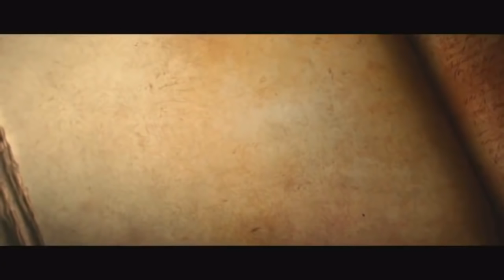VIDEO GAME TRAILER: DIABLO 3 || FULL OFFICAL TRAILER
The video game trailer of DIABLO 3

Diablo III is an action role-playing video game developed and published by Blizzard Entertainment. It is the third installment in the Diablo franchise and was released in the Americas, Europe, South Korea, and Taiwan on May 15, 2012, and Russia on June 7, 2012,[ for Microsoft Windows and OS X. A console version was released for the PlayStation 3 and Xbox 360 on September 3, 2013.Versions for PlayStation 4 and Xbox One were released on August 19, 2014.

In the game, players choose one of six character classes  Barbarian, Crusader, Demon Hunter, Monk, Witch Doctor or Wizard (with the Crusader being unavailable unless the player has purchased the expansion pack, Diablo III: Reaper of Souls)  and are tasked with defeating the Lord of Terror, Diablo.

Developer(s) Blizzard Entertainment
Publisher(s) Blizzard Entertainment
Designer(s)   Josh Mosqueira
                        Leonard Boyarsky
                       Jay Wilson
Composer(s)  Russell Brower
                         Derek Duke
                         Glenn Stafford
Series           Diablo
Platform(s) Microsoft Windows
                        OS X
                        PlayStation 3
                        Xbox 360
                        PlayStation 4
                        Xbox One